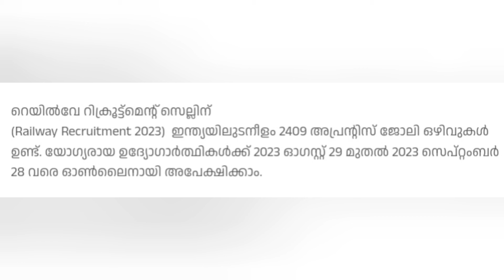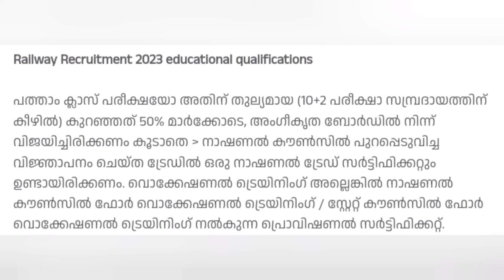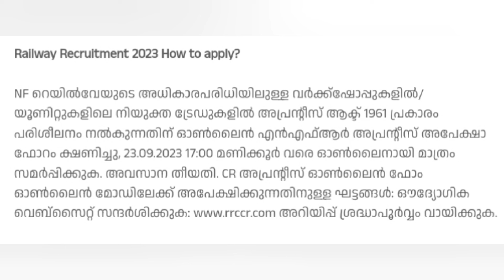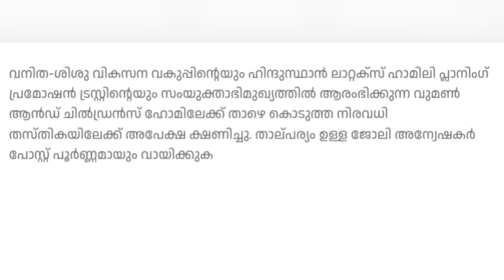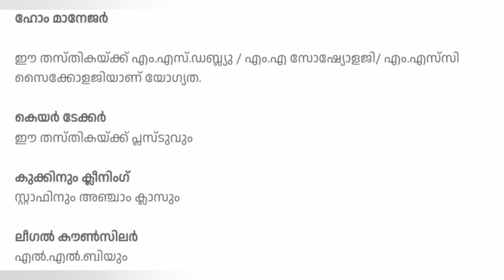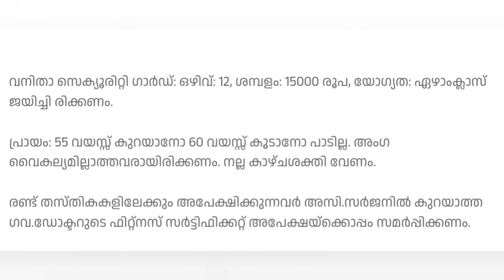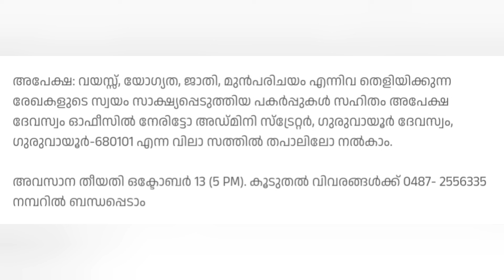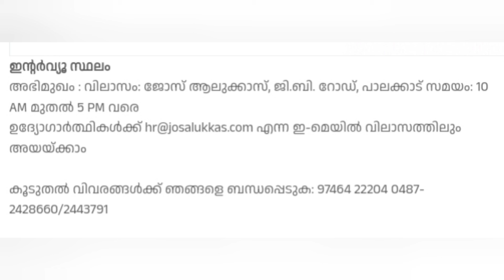കേരളത്തിൽ വിവിധ മേഖലകളിലായി വന്നിട്ടുള്ള ജോലി ഒഴിവുകൾ|Kerala jobs 23|@4rkjobsworld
കേരളത്തിൽ വിവിധ മേഖലകളിലായി വന്നിട്ടുള്ള ജോലി ഒഴിവുകൾ|Kerala jobs 2023|‎@4rkjobsworld